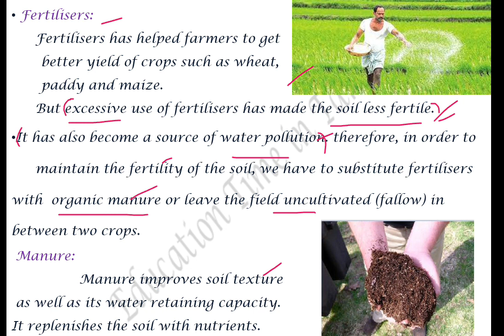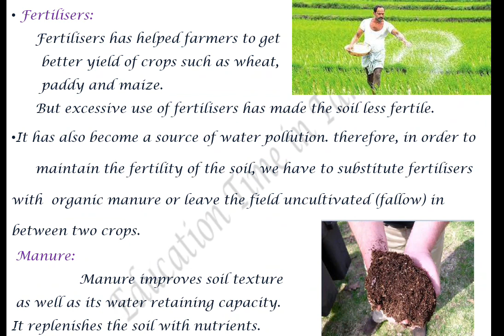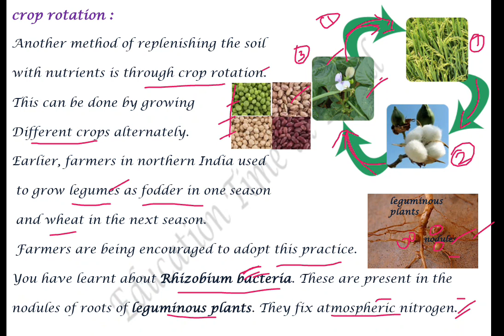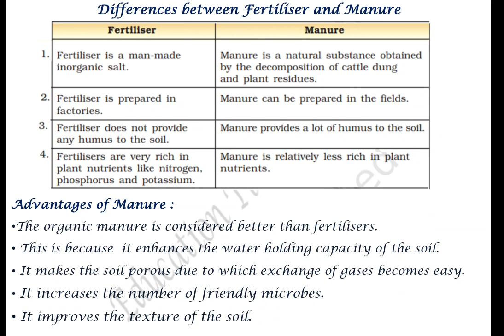CBSE Class8 science in Tamil Chapter 1 Part 5 Difference between manure & fertilisers, Crop rotation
CBSE Class8 science in Tamil Chapter 1 Part 5 Crop production & Management - Difference between manure and fertilisers, crop rotation,advantages of Manure.